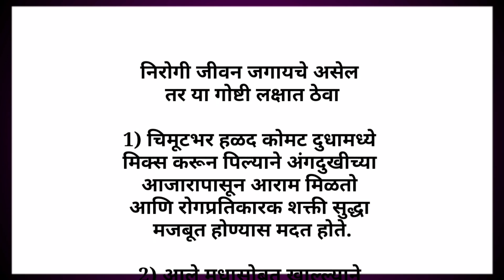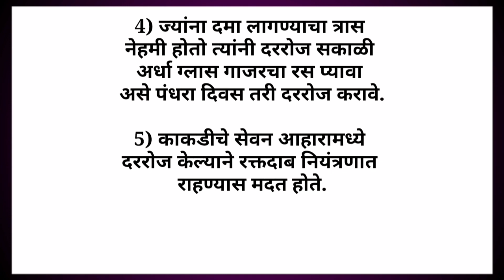निरोगी जीवन जगायचे असेल तर या गोष्टी लक्षात ठेवा | Health Motivation | Lifestyle Tips Video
जीवन बदलवणारे महत्वाचे विचार

health tips
lifestyle tips
marathi video